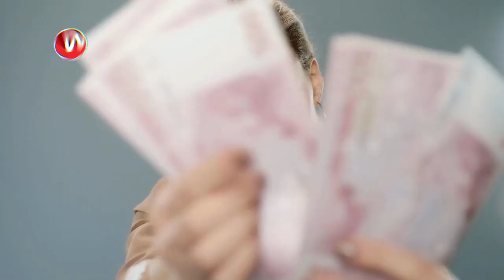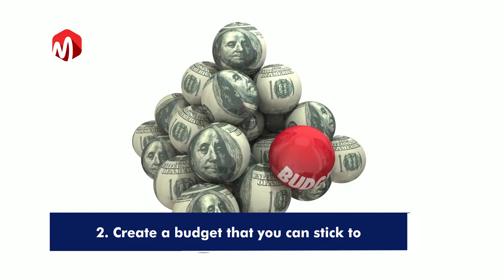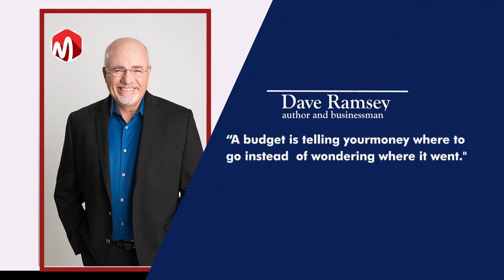5 Best Ways To Save Money During Holiday Seasons